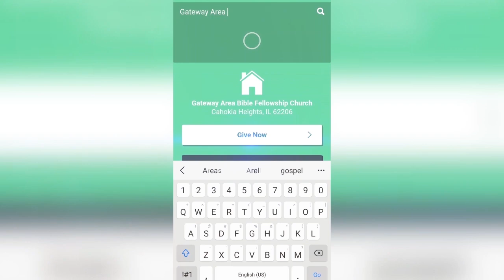GABFAC Weekly Announcements 4-28-24